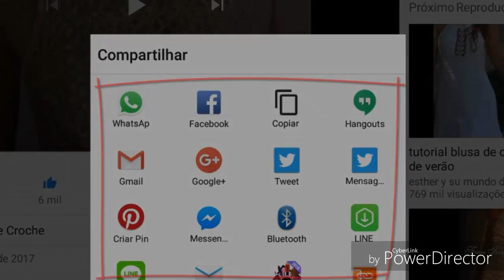LIVRO DE 262 PONTOS DE CROCHE PONTO FANTASIA 152 HD